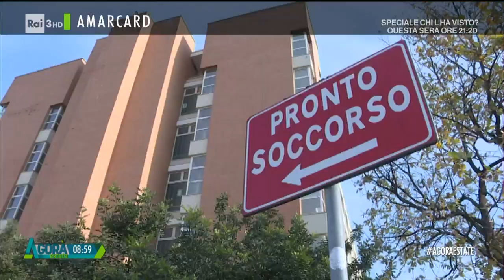Emergenza caldo e sanità - Agorà Estate 12/07/2023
- Estate da bollino rosso, anziani e soli più a rischio con ondate di calore